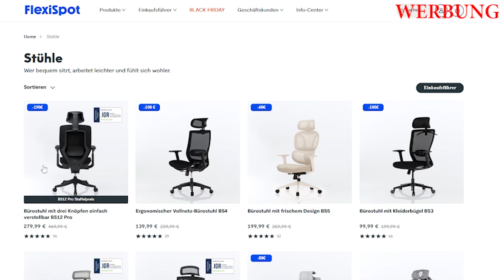Dieser Ort hält NOCH IMMER Überraschungen für uns bereit!? | MaScottchen & Co Magnetfischen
Unseren neuen Stuhl BS12Pro ) haben wir von FlexiSpot!
Aktuell könnt ihr beim Black Friday Sale bis zu 88% sparen!

Unsere Ausrüstung haben wir von Magnetar! Von Anfänger bis Profi findet dort jeder den passenden Magneten oder Zubehör!

👉 𝗨𝗻𝘀𝗲𝗿𝗲 𝗘𝗺𝗽𝗳𝗲𝗵𝗹𝘂𝗻𝗴  für den ersten Magneten:
Hardcore - 600 kg, 360°

Wir empfehlen dringendst eine Schutzhülle für den Magneten zu kaufen und zu verwenden,
da der Magnet sonst stark Leistung verlieren und sehr schnell kaputt gehen wird!!!

👉 Unser Fernsehbericht aus Rotterdam:
Minute 31:47 bis 01:02:32

👉 Der Seilaufroller:

👉 Amazon-Magnet mit dem wir angefangen haben

👉BLU3 Nemo + Rucksack Tauchsystem (zwei Ersatzbatterien)

👉 Grundsätzliches:

Alle Waffen und Gegenstände von Wert sowie E-Scooter und Leihräder werden immer gemeldet.
Auch wenn dies nicht im Video zeigen, da z.B. die Polizei oder Behörden dies nicht möchten.
Wir besitzen für das Magnetfischen eine Genehmigung und entsorgen den Schrott fachgerecht.
Nur so kann das Hobby / Passion funktionieren.
Daher auch an euch die Bitte. Nehmt euren Schrott mit, oder sorgt dafür,
dass er schnellstmöglich abgeholt wird.

👉 Fußnote:

Grundsätzlich ist die Gewässerreinigung und das Bergen der Fahrräder und
E-Scooter unsere Intension, jedoch stellen
wir dies alles etwas spannender dar, um andere zu motivieren und
hoffentlich unserem Beispiel zu folgen.
Vielleicht gelingt es uns ja gemeinsam die Spree wieder zu einem Badegewässer zu machen.